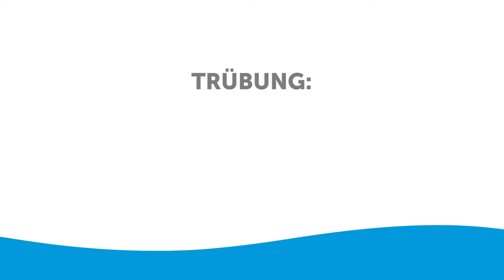Hach Turbidity 360 Animation